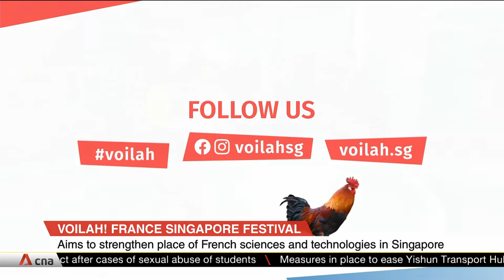Voilah! France Singapore Festival returns for another season in October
The annual Voilah! France Singapore Festival returns for another season in October. Ambassador of France to Singapore, Marc Abensour, and Janice Koh, patron of the Voilah! Festival, were in the studio to tell us more.